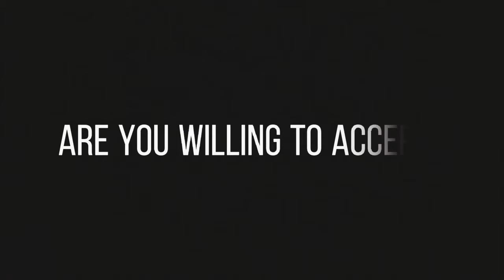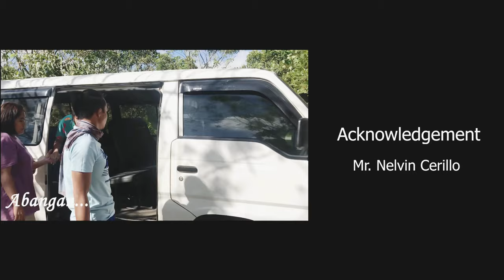HERMA The BL Series Episode 1 (Hermaphrodite)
Produced by : Tala Production
Written by: Domingo Rana
Directed by: Marlon Prado and Domingo Rana